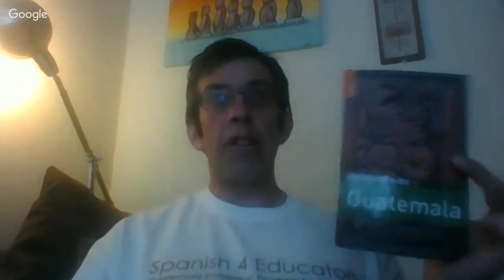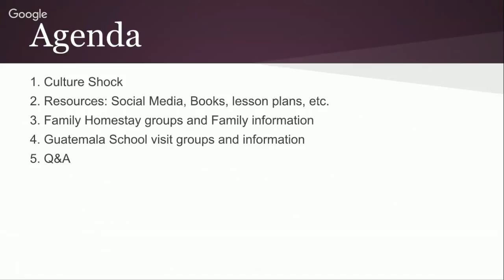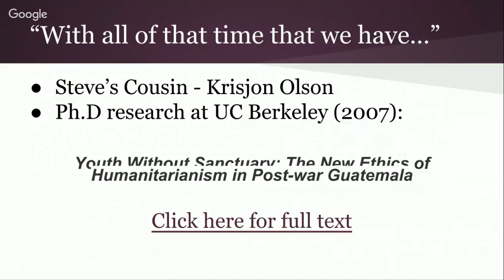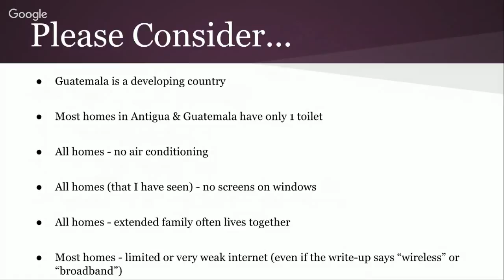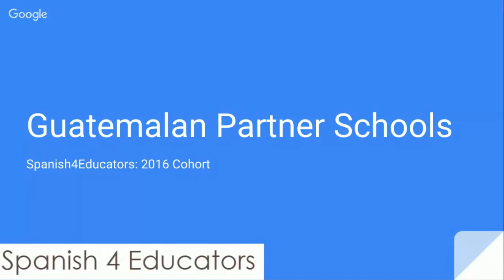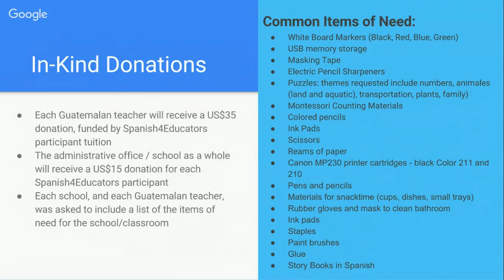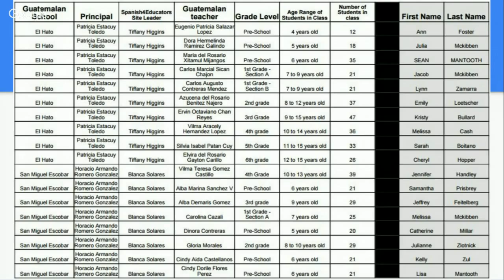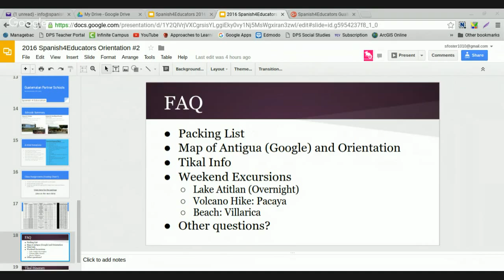Spanish4Educators Guatemala Trip - Orientation Session #2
Agenda:

1. Culture Shock
2. Resources: Social Media, Books, lesson plans, etc.
3. Family Homestay groups and Family information
4. Guatemala School visit groups and information
5. Q&A